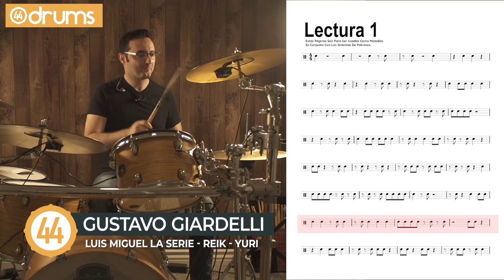🔴 🟡 🟢 Lectura musical e independencia - Gustavo Giardelli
🏆Accede a Contenido Exclusivo, Cursos COMPLETOS con clases semanales y Master Clases aquí: ⬇️

👆Toda la continuación del contenido que publicamos se encuentra en nuestra membresía.

Gustavo Giardelli baterista de "Luis Miguel La Serie", Reik, Yuri, Carlos Rivera entre otros increíbles artistas, te comparte un ejercicio que te servirá para desarrollar independencia y mejorar tu lectura.

En este este ejercicio tendremos un nuevo patrón rítmico muy sencillo llevando el bombo y el snare en negras, lo interesante es llevar la lectura simultáneamente interpretándola en la caja.

Recuerda interpretarlo en un tempo que sea cómodo y poco a poco aumentar la velocidad.